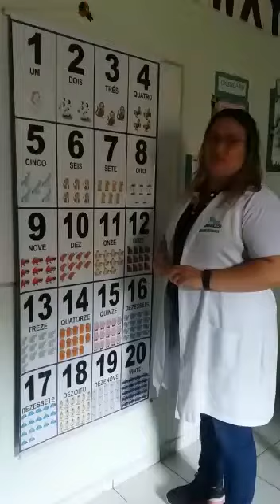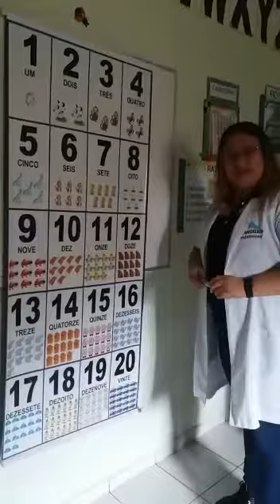INFANTIL II : LENDO OS NUMERAIS